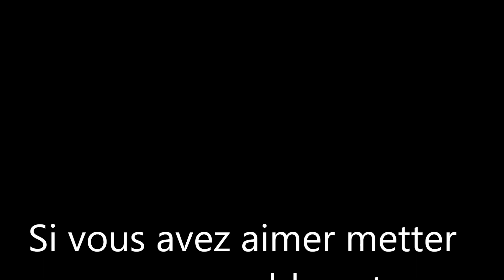Série bois/épisode 1